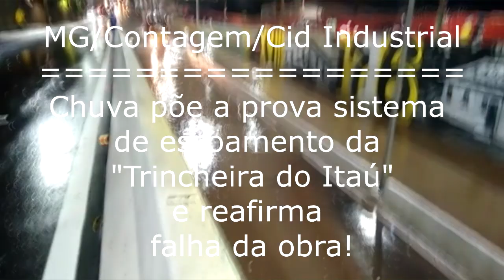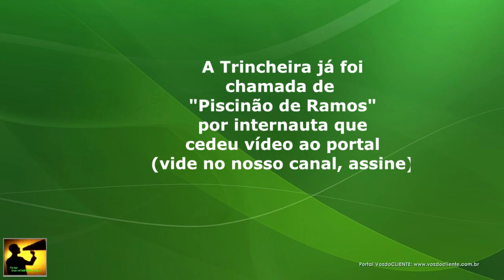Chuva Forte volta PISCINÃO em Contagem/MG, Temporal RMBH, Parte 1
A "Trincheira do Itaú" como é conhecida em Contagem voltou a ficar inundada e dessa vez surpreendeu motoristas. Na filmagem é possível ver um carro quase coberto pelas águas e outros motoristas arriscando a passagem.